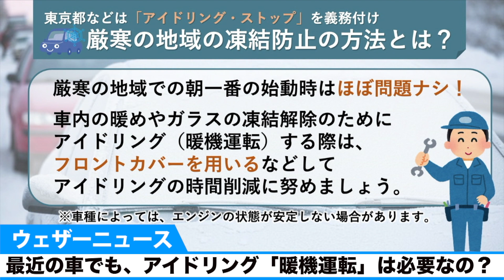最近の車でも、冬の乗り始めに行うアイドリング「暖機運転」は必要なの？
「暖機運転」をご存知ですか？暖機運転とは、機械を始動した直後に低負荷での運転を一定時間行うことを言います。

昔の車は、冬になると数分間アイドリングしてエンジンを温めてから走り始めるのが当たり前でしたが、性能が良くなった今の車には暖機運転は必要なのでしょうか？